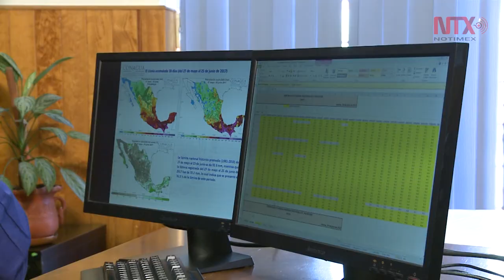Fuertes Lluvias en Centro, Sur y Suroeste del país eventos extraordinarios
El Servicio Meteorológico Nacional mantiene pronóstico estable de lluvias para los próximos tres meses